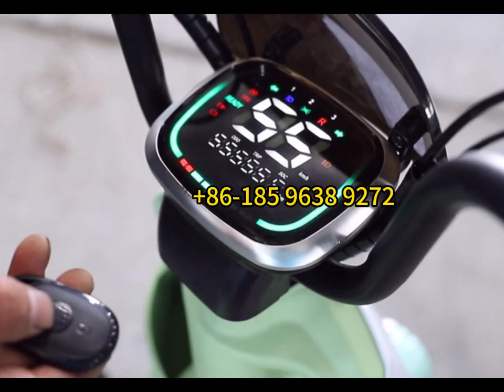MDD Big Power 48V High Carbon Steel Frame Electric Bicycle Affordable E-Bikes for Stylish Commutes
Our minimum order quantity is 50 units,we are searching for agent.

👍👍2.Factory introduction:
Linyi Youyuan Machinery Co., Ltd is located in Linyi City, Shandong Province. It is one of the biggest electric bicycle production area in North of China. We have one full production line from the bicycle frame to the plastic parts and other spare parts. So we can keep the E-bike quality from each step. The main products are 2 wheels E-bike,Electric tricycle and Children's bicycles etc,which are mainly exported to Southeast Asia,Middle East, South Africa, North America and partial European countries.
We have enough ready stock for quick delivery,and accept sample orders for trial. It only takes about 7-10 work days after get deposit for produce one 40 feet container bicycles. We also accept OEM, if you want to make your own logo on the bicycle, welcome your order.

👍👍3.Details of electric bike

Headlight:Driving at night is safer
Motor lock:Anti-theft more worry-free
Bicycle Handle:Beautiful non-slip design
Rear light:Driving safety at night
Pedal:Not afraid of running out of power Display screen
HD display:Comfortable saddle
Atmospheric fashion
tightly routed
comfortable craftsmanship
Large space and convenient storage

👍👍4.Common questions:
Q.what's your payment terms?
A.T/T 30% as deposit and 70% before deivery.
Q.what is your minimum order?
A.our minimum order quantity is 50 pcs.
Q.how about your delivey time?
A.Generally ,7-30 workingdays according to your quantity.
Q.do you test your goods before delivery?
A,yes,100% test to test the goods quality before delivery.
Q.what is our business type and main products?
A.our business type is manufacturer,main production included electric bike,folding electric bikr,lithium battery bike and so on.

👍👍5.Advantage:
1. Rear wheel follow-up brake
Safety upgrade, rear wheel can be locked after parking electric car
Upgraded vision, safer driving with a wider vision (belonging to a gift)
Back seat
Upgraded backrest makes the back seat safer
2. Fork reflector
Rear mirror Rear lights
High-brightness and thickened rear taillights, safe travel, beautiful atmosphere
Extended rear pedal
Lengthened design, more comfortable and free, smooth and beautiful
Large capacity car basket with lid
Large space, large capacity, top cover to prevent items from falling
3. Anti-slip footrest
Front folding 100×190 enlarged and widened footrest
The anti-slip rear footrest takes into account the passengers in the rear row, and the riding comfort meets the humanized design
4. Smart remote start
One key to lock car/one key to find car/one key to unlock
The remote control key can also energize the car, which is convenient and fast, saving time and effort